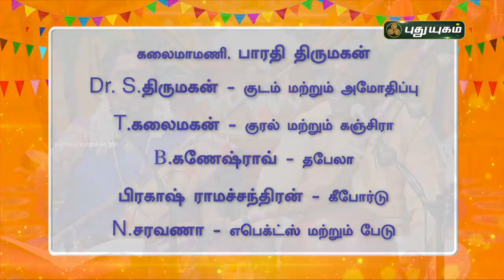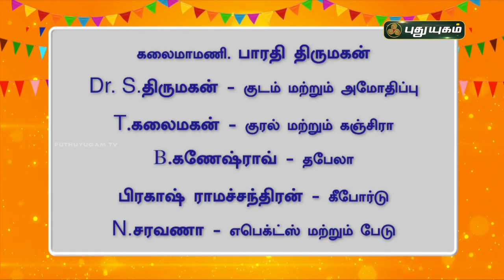Pongalo Pongal - Special Villupattu - 'Kalaimamani' Bharathi Thirumagan & Party - PuthuYugamTV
Watch the Pongal Special Villupattu by 'Kalaimamani' Bharathi Thirumagan explaining the Importance & Mahimai of the Tamizhar Traditonal Pongal Festival.